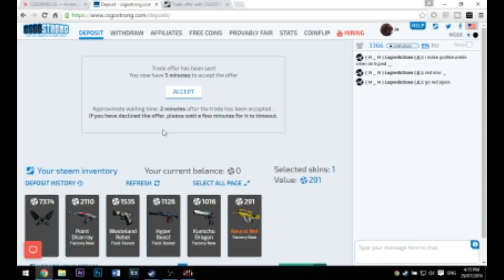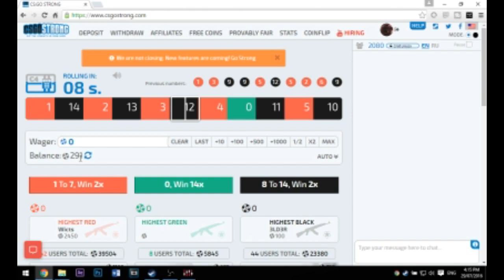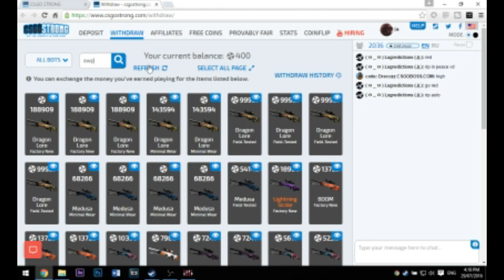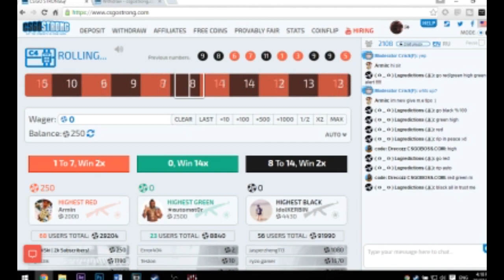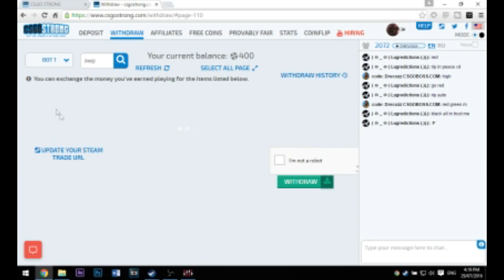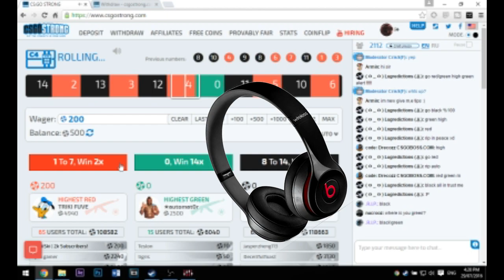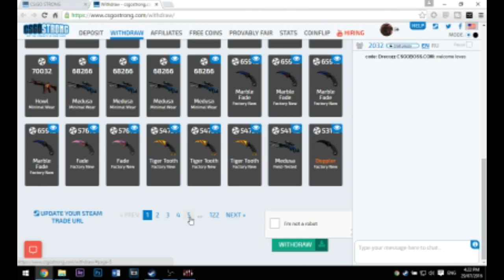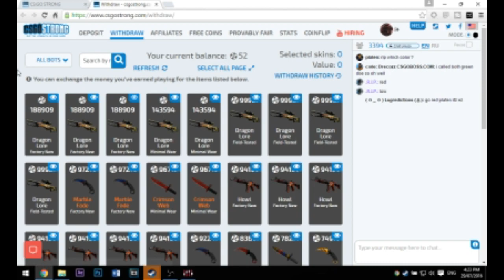CSGOSTRONG GAMBLING - RAGING ON GREEN!?! $2-$13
Just a old video I put together of me gambling on csgostrong! Good ol times! I should get back to making videos and will keep you up to date!